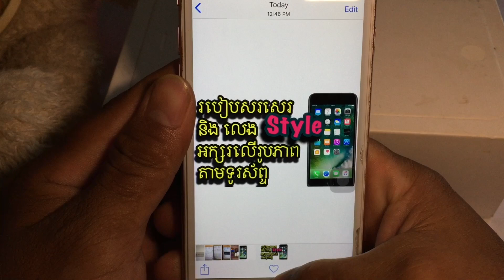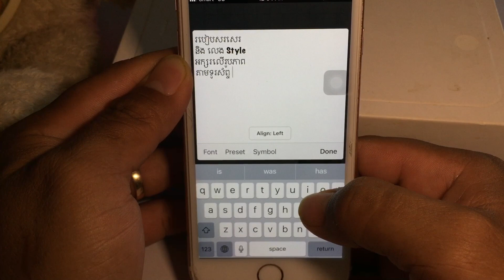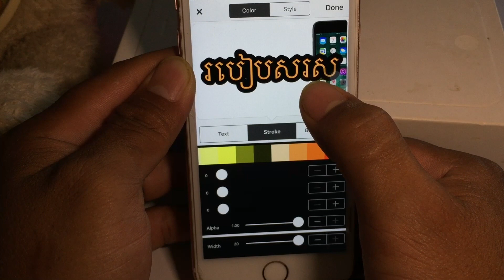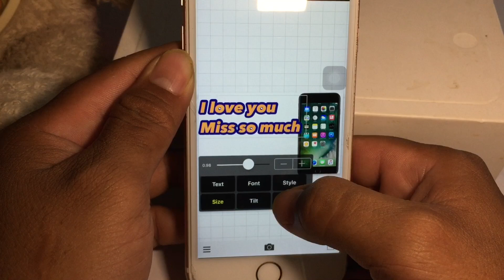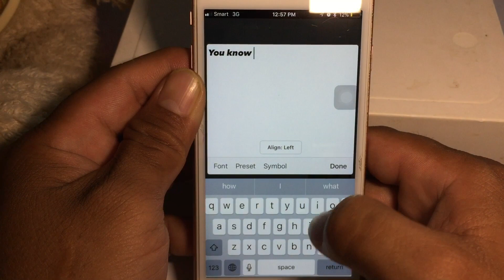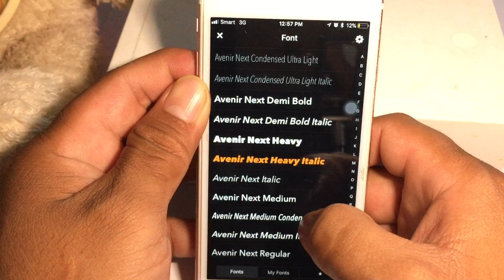របៀបសរសេរ​និងលេងStyleអក្សរលើរូបភាពតាមទូរស័ព្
សួស្ដីអ្នកទាំងអស់គ្នានេះគីជា​ Video ថ្មីអំពីរបៀបសរសេរ​និងលេងStyleអក្សរលើរូបភាពតាមទូរស័ព្ទ

*សម្រាប់​Videoដ៏ទៃទៀត